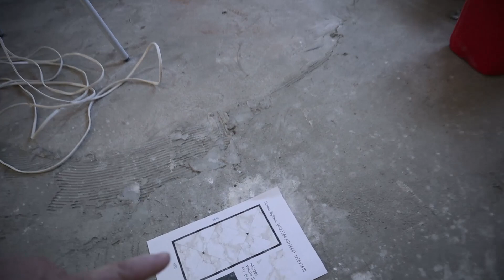Хаммам от наших друзей, начали интересный проект.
Расклали плитку без раствора чтоб всё точно и безошибочно сделать все работы, смотрим продолжение, будет интересно.
А здесь ссылка на ребят что делали хаммам Мой Instagram Мой второй канал А здесь наша Музыка